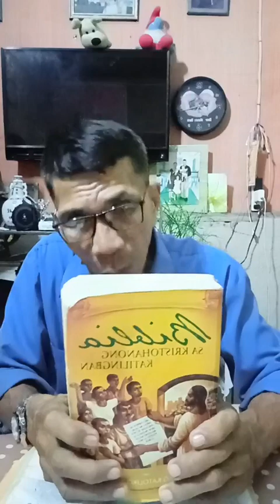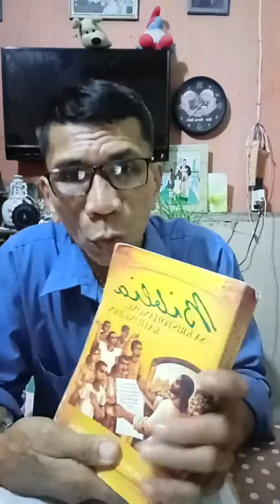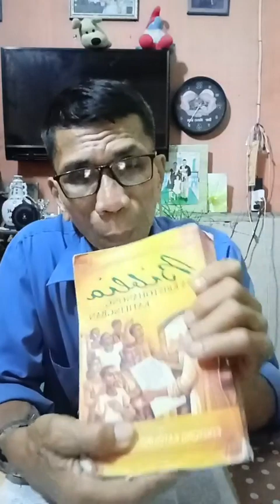Sumala sa Gen.9:3 ipakaon na daw ang baboy,tan-awa By:Jun dela Pena.